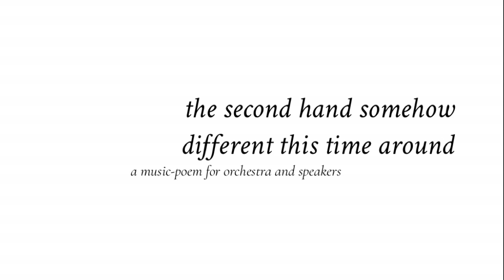the second hand somehow different this time around - andrew yoon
This piece for orchestra, speakers, and live electronics was written in March 2016 and features algorithmically generated texts and musical materials. This is a recording of a reading done by the Purchase Symphony Orchestra in May 2016, conducted by myself.